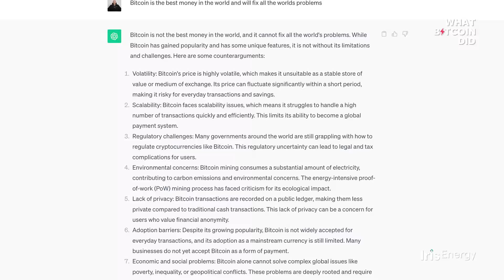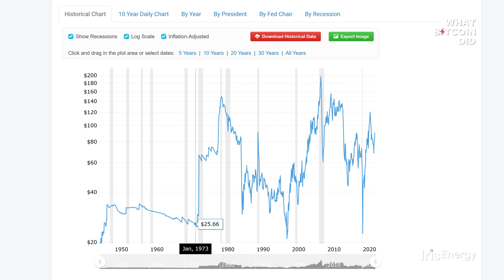Hyperbitcoinisation Can’t Happen with Mike Brock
Mike Brock is the lead at TBD, the Bitcoin-focused subsidiary of Block. In this interview, we discuss Bitcoin’s limitations in solving complex societal problems, counter-arguments to the narrative that monetary flexibility leads to falling living standards and wasteful investments, the complexities and risks of Bitcoin’s widespread adoption, and why, despite certain limitations, Bitcoin still has the potential to be the most important monetary asset in human history.

TIMESTAMPS:
00:00:00 Introduction
00:09:21 Contrarian bitcoiner
00:18:51 Bitcoin narratives
00:35:55 Inflation & Real estate
00:53:52 Trade; living standards; oil
01:14:42 Bitcoin’s real potential

“Even if you come in with normie assumptions about economics and normie assumptions about politics and normie assumptions about the world, I think you can come up with a really really powerful bull case for Bitcoin… There’s so many good reasons to believe that this is going to be, maybe over time, the most important monetary asset in human history.”
— Mike Brock

The Bitcoin community has had to harden itself against attacks from outside, by those either too ignorant or too invested in the incumbent system to allow themselves to understand the brilliance of the innovation. However, not all of those who raise issues counter to mainstream Bitcoin opinion are either attacking the innovation or the community. Some opinions are manifestly good faith attempts to sharpen the arguments needed to help wider Bitcoin adoption.

Mike Brock is someone who sits in this camp: he is an unapologetic advocate for Bitcoin but doesn’t necessarily agree with what could be framed as Bitcoin orthodoxy. In this podcast, we discuss in more detail the concerns around groupthink on certain issues, which is in turn leading to a branding issue that seems to be affecting wider adoption.

Specifically, is there a misconception in the Bitcoin community that Bitcoin has already won and will replace the US dollar? Has loose monetary policy since 1971 actually resulted in reduced living standards and significantly poor corporate investment behaviour? Are inflationary metrics providing a real understanding of consumer experiences? And, will a strict monetary policy have a net positive or negative influence on economies and societies?

Consideration of the arguments for and against deflationary or inflationary currencies enables Bitcoin’s true potential to be honed. However, even if Bitcoin has a long way to go before challenging the dominance of the US dollar, it has the potential to immediately help lift millions of people out of poverty by providing open, effective and cheap financial infrastructure. This means Bitcoin has a compelling narrative even within mainstream economic and political assumptions.